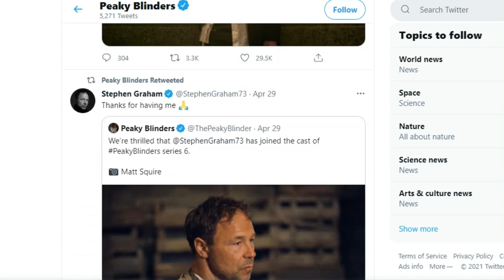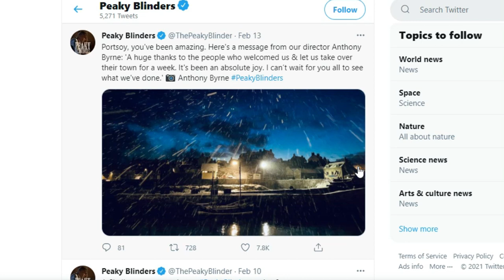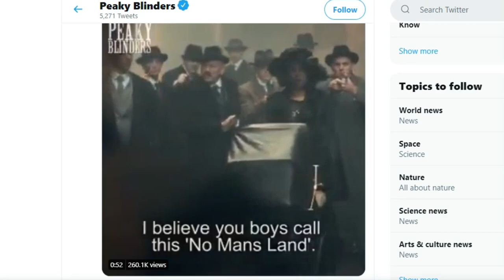'Peaky Blinders' Season 6 Release Date And What To Expect From It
in this video i have talked about Peaky Blinders Season 6: Release Date Expected also a new SHOCKING Announcement Revealed by the officials

PeakyBlinders season 6 trailer i not available until the date of this video

TAGS -